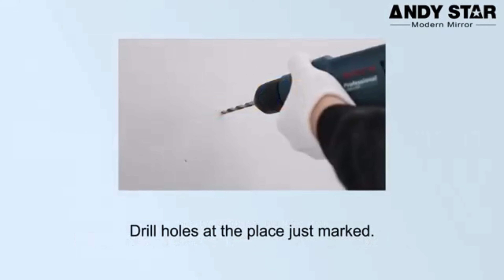Installation Guide for ANDY STAR Wall Mirror with D-ring hangers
Our aluminium frame rectangle mirror is designed with a unique D-ring hangers installation method.
Attention, please! this method is universal and applicable to all our mirrors that use the D-ring hangers installation system

This is the specific step of product installation:

Step 1:Measure the distance between the D-ring on the back of the mirror frame.
Step 2:Drill a hole and tap the anchor into the hole. Then secure the supplied hooks with anchor to your wall before hanging the mirror.
Step 3:Raise the mirror above the hooks, and carefully lower the mirror to keep the backside D-ring onto the wall hooks.